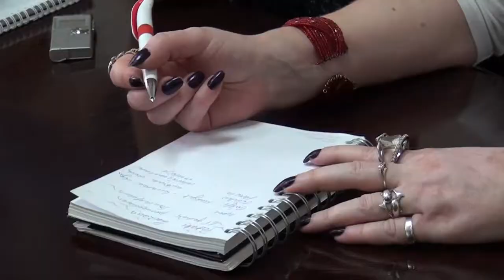VESTI DANA 17.06.2016